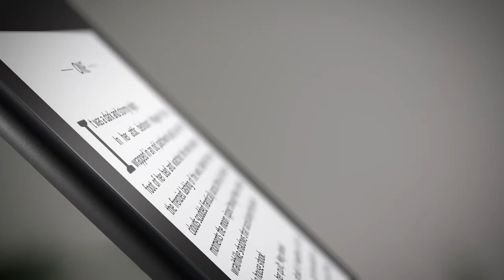✅6 New Amazon Kindle|10th Generation and Other|Kindle Best Price India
✅6 New Amazon kindle | Kindle 10th generation | Kindle Best Price India

Hi.

Kindle Amazon 10 generation

Case Kindle Generation 10 :